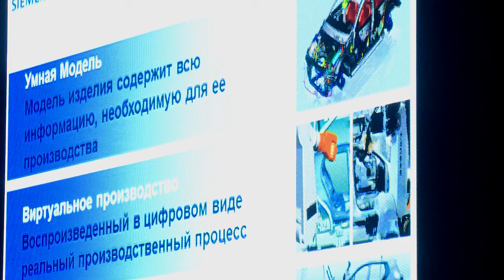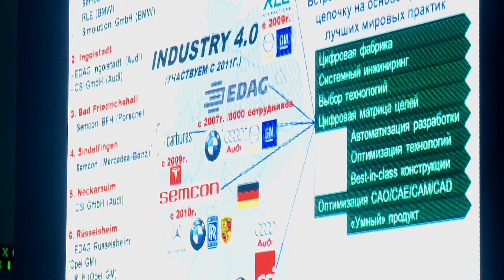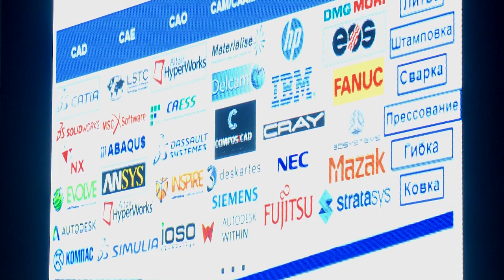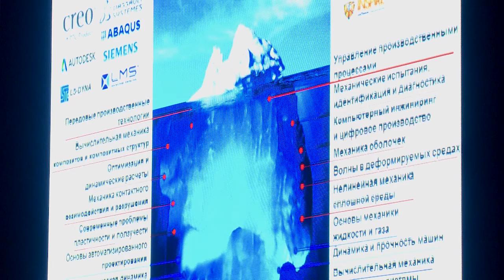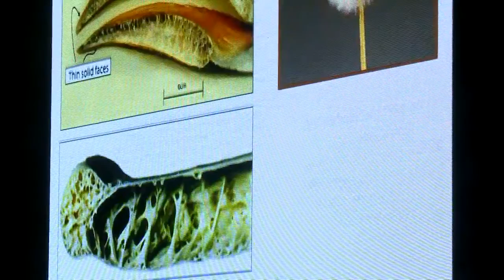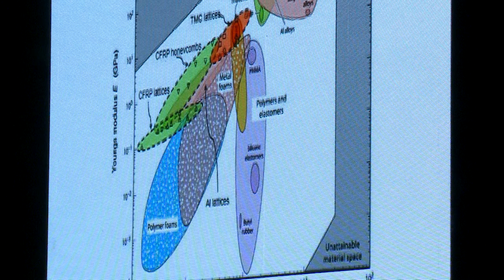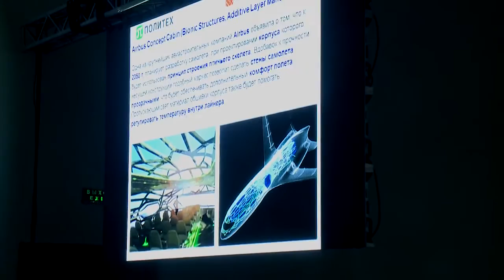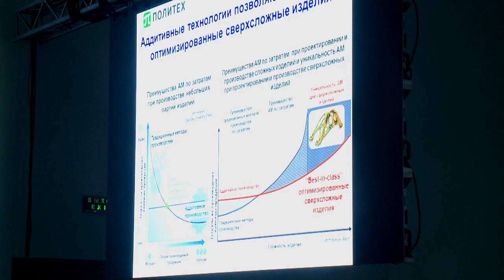Применение технологий топологической оптимизации и аддитивного производства в машиностроении